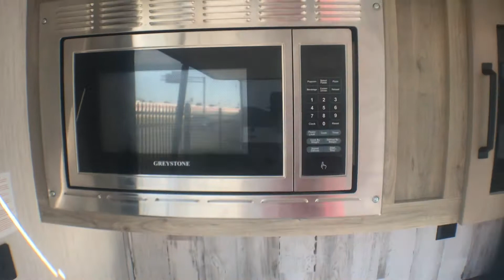2022 Palomino Puma 32DBTS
RON HOOVER RV & MARINE OF DONNA
101 E EXPRESSWAY 83, DONNA TX, 78537